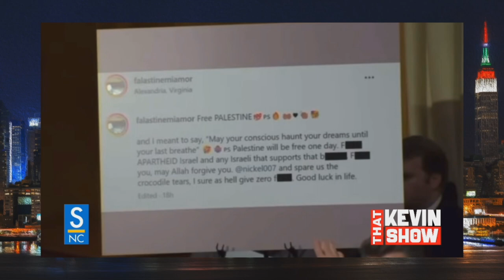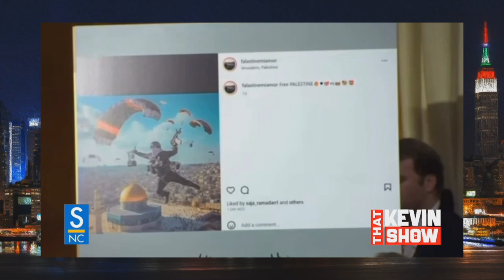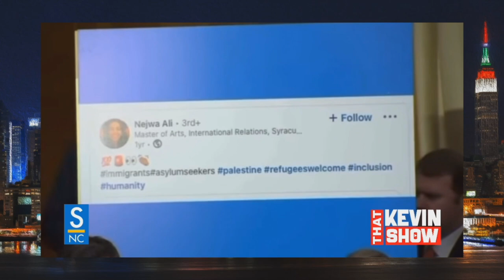20231104 - That KEVIN Show - Seg 1: The Monologue. Josh Hawley exposes Feds employing terrorists.